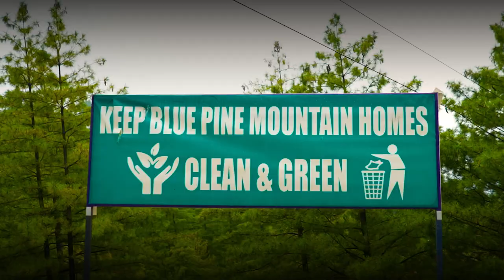Mountain Homes Galiyat KPK Khaira gali Cinematic video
Bluepine Mountain Homes Phase 3 Changla gali private access.